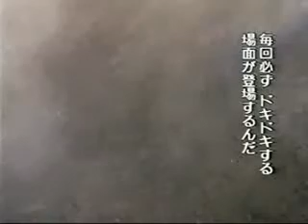"Young Indiana Jones Chronicles" Film Making 002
TV "Young Indiana Jones Chronicles" Film Making